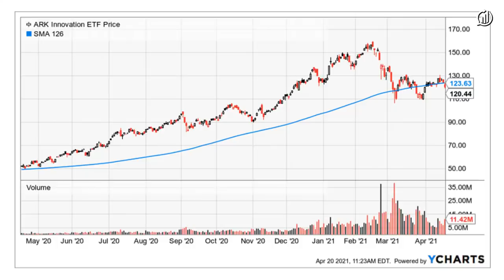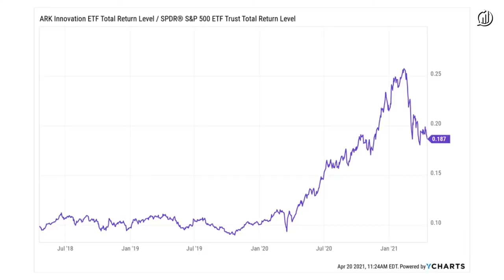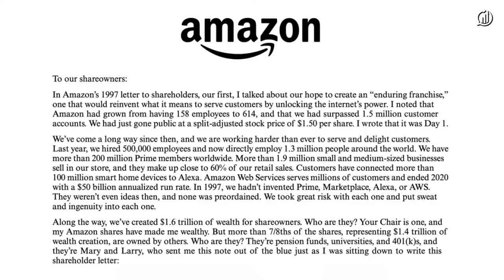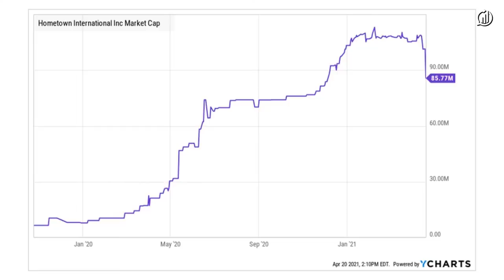There’s Coin on the Sidelines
Join Downtown Josh Brown and Michael Batnick for another round of What Are Your Thoughts? On this week's episode, Josh and Michael discuss the biggest topics in investing and finance, including:

► 00:00 - Intro
► 01:35 - Momentum Crash - ARKK relative strength vs the S&P 500
► 07:49 - Earth’s Best Employer - Is Bezos the greatest founder/CEO ever?
► 13:28 - Clubhouse - Dying or thriving?
► 18:02 - $100 Million Dollar Deli - "The pastrami must be amazing."
► 20:46 - High Bipartisanship - 91% of Americans support marijuana legalization.
► 23:45 - "Phony Money Paying For Real Money" - When do people start using Bitcoin as a piggy bank?
► 27:05 - Modern Monetary Theory - Will the US ever experience a recession again?
► 30:40 - Talking Taxes - A young investor asks how he can learn more about taxes.

Also, tune in for an all new Boiler Room on Clubhouse this Friday at 3pm ET

Josh and Michael use YCharts when creating visuals for this show, as well as for many aspects of their business.